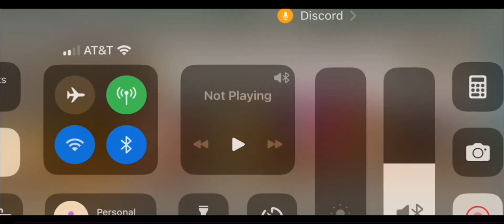HAY mep parts for